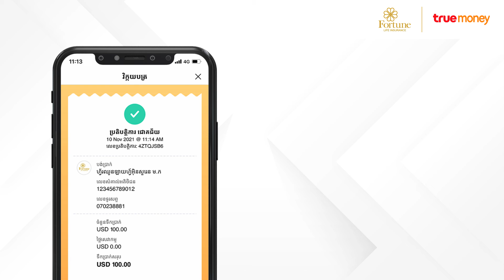Fortune Life Insurance | Process Flow | December 2021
TrueMoney Cambodia
- ផ្ញើលុយ Money | Transfer
- ដាក់ - ដកប្រាក់ | Cash In/Out
- បញ្ចូលលុយទូរសព្ទ | Phone Top Up
- ទិញសំបុត្រកុន | Ticketing
- បង់វិក្កយបត្រ | Bill Payment
- បើកប្រាក់ខែជូនបុគ្គលិក | PayRoll
- ការទូទាត់ដោយមិនប្រើសាច់ប្រាក់ | Cashless